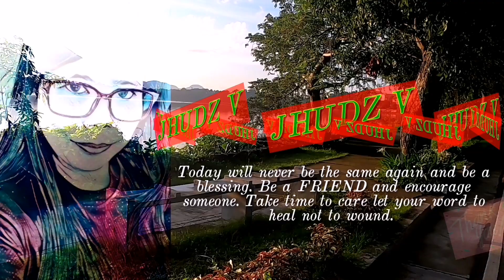SAMPALOC LAKE SAN PABLO LAGUNA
LAke Sampaloc is an inactive volcanic maar on the island of luzon, the Philippines located at San Pablo City Laguna. It is the largest of the Seven Lakes of San Pablo. The Lake is behind San Pablo city hall and is dotted with fishpens and small cottages built on stilts.